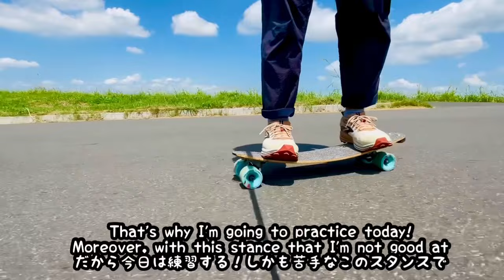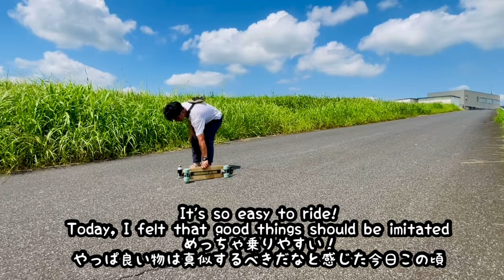A means to compensate for weaknesses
Think about how to prevent slipping out while carving on cruiser board